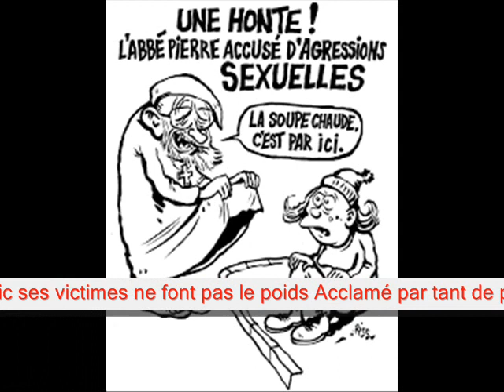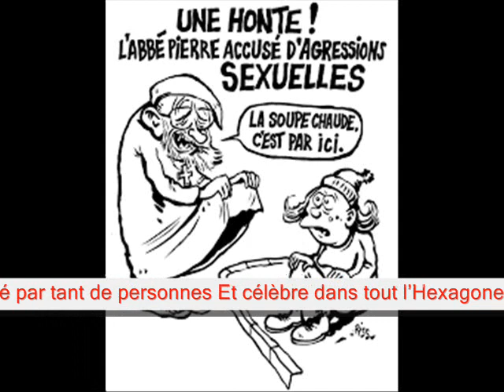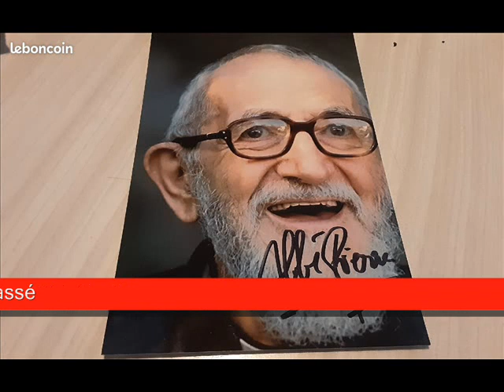Le bas Riton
Reprise de la chanson de Daniel Balavoine "Le chanteur"